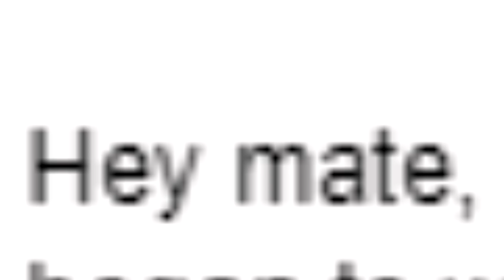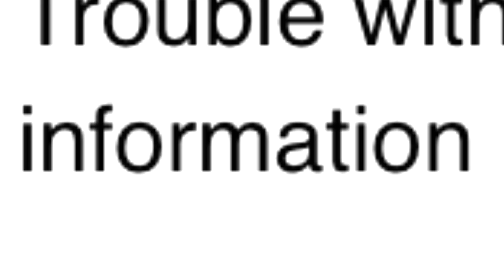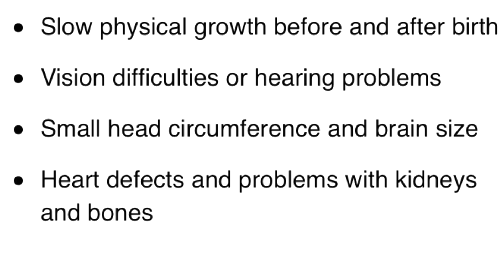I got a hate comment I'll never recover from (Ft. Jesus)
I read the worst hate comment of my life.
5/5 Dallas, TX
5/6 Houston, TX
5/12 Detroit, MI
5/13 Toronto, ON